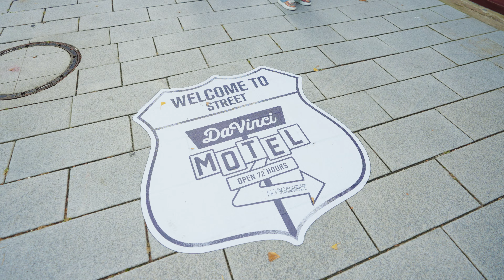2023 다빈치모텔 DAY 3 현장 스케치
DAY 3를 마지막으로
72시간의 다빈치모텔 영업 종료

지성과 감성이 어우러져
새로운 장르를 개척한
2023 현대카드 다빈치모텔

다시 만날 그날까지 임시 휴업합니다.

다빈치모텔 바이바이 👋🏻

지성과 감성의 컬래버레이션 스테이
2023 현대카드 다빈치모텔

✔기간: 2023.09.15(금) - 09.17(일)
✔장소: @이태원 현대카드 구역 일대
(바이닐앤플라스틱·언더스테이지·뮤직 라이브러리·스토리지·아트 라이브러리)